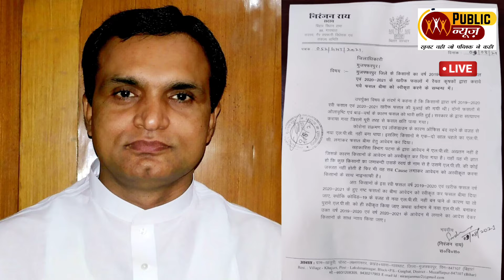दीपक कुमार तिवारी के साथ बिहार बुलेटिन में देखिये बिहार की खास खबरें!